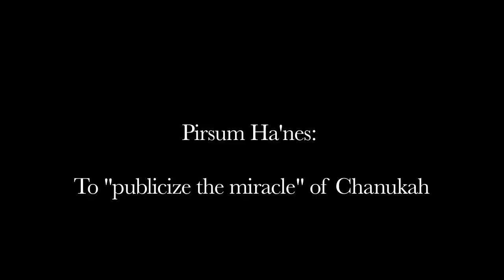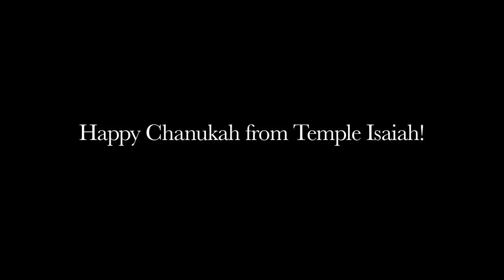Chanukah Flash Mob 2017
DECEMBER 18, 2017 – Temple Isaiah of Lafayette, California celebrated of Chanukah, The Festival of Lights, on Sunday, December 17, 2017 with a Flash Mob at Broadway Plaza, Walnut Creek. Citing “Pirsum ha’anes” the obligation to “publicize the miracle” of Chanukah, happy dancers shared the joy of the holiday season with afternoon shoppers at 1:00 p.m. just outside Macy’s. The event featured Temple Isaiah members of all ages dancing in unison, followed by a Chanukah candle giveaway, donuts, dreidels and activities for the crowd.